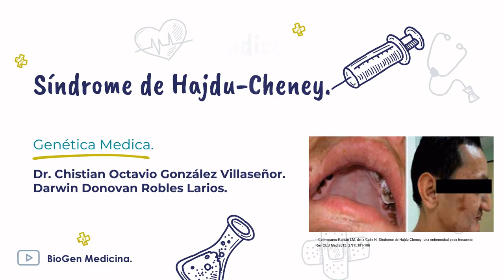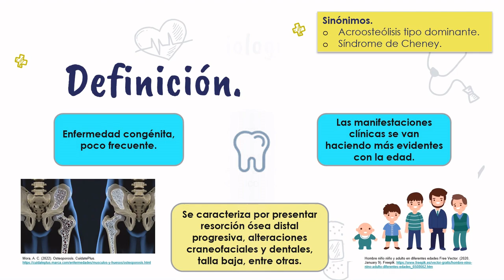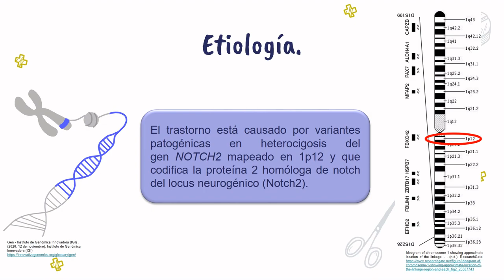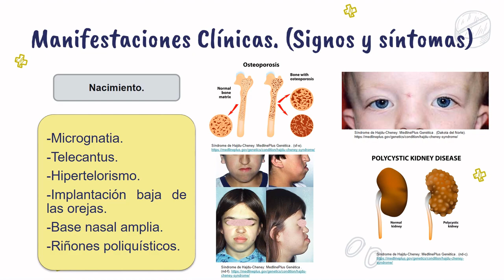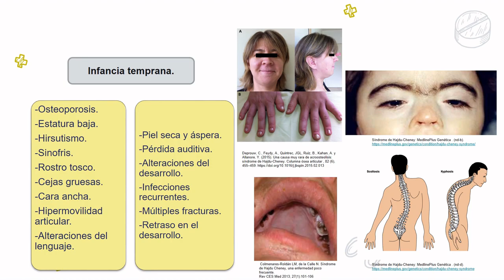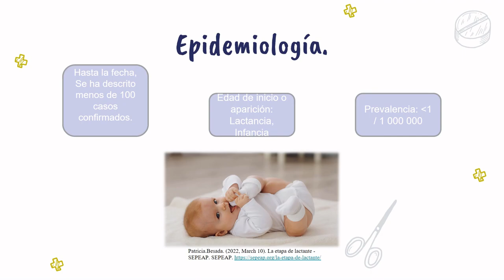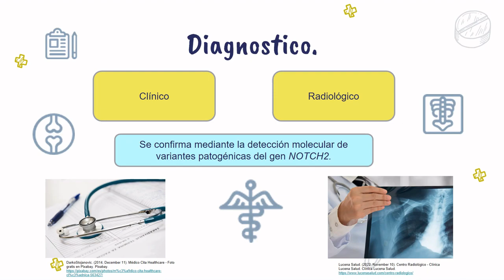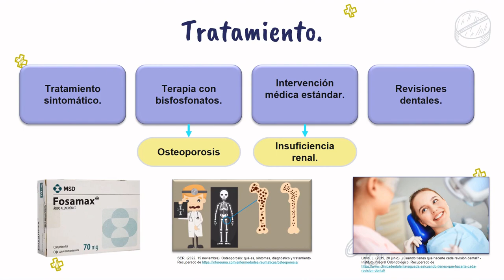Síndrome de Hajdu Cheney segunda edición